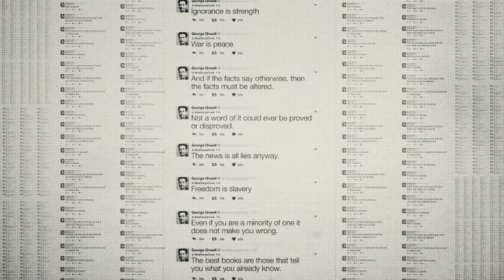1984 - Australian Tour Trailer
TOURING AUSTRALIA 2017 - PRIOR TO BROADWAY

A literary masterpiece meets sheer theatrical ambition.

ADELAIDE | Her Majesty's Theatre | 13 - 27 May
MELBOURNE | Comedy Theatre | 31 May - 10 June
BRISBANE | Lyric Theatre, QPAC | 14 - 18 June
SYDNEY | Roslyn Packer Theatre | 28 June - 22 July
CANBERRA | Canberra Theatre Centre | 25 - 29 July
PERTH | His Majesty's Theatre | 4 - 13 August

April, 1984. 13:00. Comrade 6079, Winston Smith, thinks a thought, starts a diary, and falls in love. But Big Brother is always watching. Set in a world where an invasive government keeps a malevolently watchful eye on its citizens, this radical and much-lauded staging explores surveillance, identity and why Orwell’s vision of the future is as relevant now as ever.

Produced by UK theatrical innovators Headlong along with Nottingham Playhouse and the Almeida Theatre, George Orwell’s dystopian classic came roaring onto the stage in 2013 and since then it has become an international phenomenon. Seen by over 400,000 people worldwide, it has enjoyed three hugely successful West End seasons as well as an international tour including a sold out season at the Melbourne Festival.

Now with a brand new Australian cast, we bring adapter-directors Robert Icke and Duncan Macmillan’s thrilling vision back to Australia for a national tour. Don’t miss the chance to see one of the 20th century’s greatest novels be given new life by some of the British theatre’s fastest rising stars.

The 2017 Australian Tour of 1984 is produced by ATG, GWB Entertainment and STCSA in association with QPAC, Sydney Theatre Company, Canberra Theatre Centre and the Perth Theatre Trust.